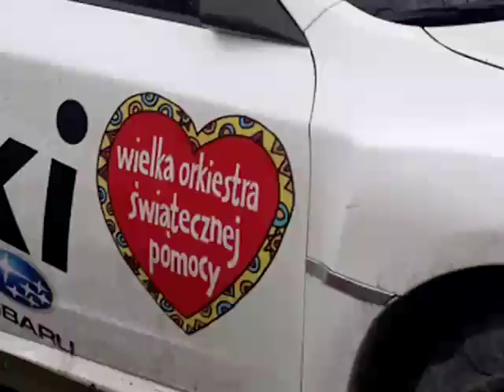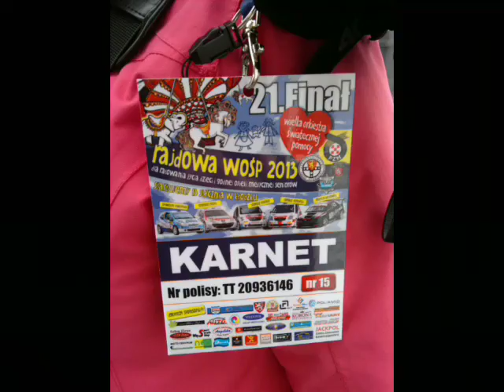/ Rajdowy 21. Finał WOŚP w Kłodzku